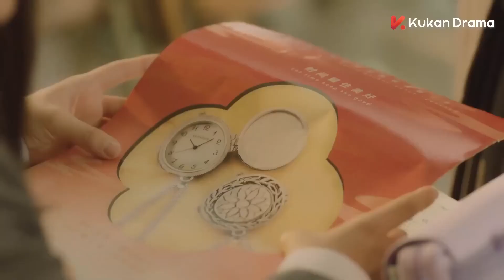Merhaba, Keskin Nişancı | Beklenmeyen Evlilik Teklifi |《你好，神槍手 Hello, the Sharpshooter 》